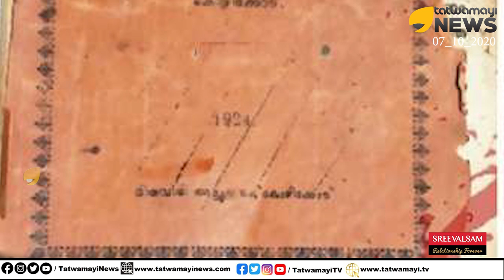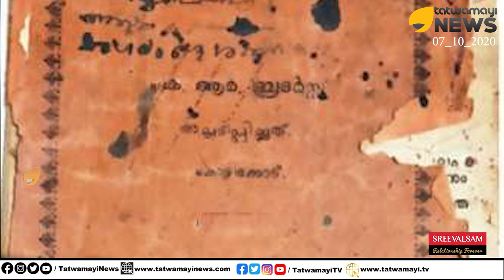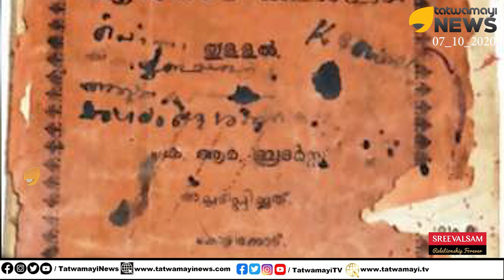പല പല വീടുകള്‍ ചുട്ടുകരിച്ചും പല മാനുഷരെ കൊന്നു മുടിച്ചും.. മലബാറിലെ കൂട്ടക്കൊല | MALABAR RIOT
പല പല വീടുകള്‍ ചുട്ടുകരിച്ചും പല മാനുഷരെ കൊന്നു മുടിച്ചും.. മലബാറിലെ കൂട്ടക്കൊലയുടെ കഥ.. പുസ്തകം കണ്ടെത്തി.. | MALABAR RIOT